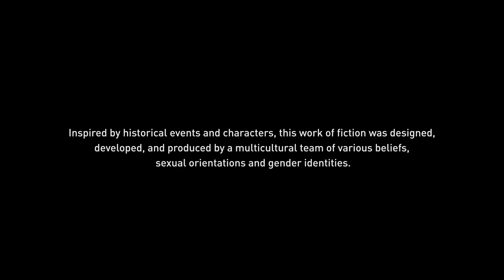Assassin's Creed Valhalla PC - 2022-03-19 20:42 Gameplay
OS:
Host Specs:
   Ryzen 2600, 6x core, 12 threads(only 1 dedicated core(2 threads) is accessible for Host)
   32GB DDR4 2666MHz
   3x Samsung SATA SSD 500GB
   1x Samsung SATA SSD 2TB
   4x WD HDD 2TB
Guest Specs:
   Host-passthrough libvirt setting with 5x dedicated core(10 threads)
   24GB RAM allocated via hugepages
   120GB 3-way mirror on SSD
   1,7 TB mirror on HDD with SSD boost(3x 120GB ZFS L2ARC cache)
   3,4 TB stripped HDD with SSD boost(3x 120GB ZFS L2ARC cache)
   1,7 TB SSD

Kernel parameters:
amd_iommu=on iommu=pt kvm_amd.npt=1 kvm_amd.nested=1 kvm_amd.avic=0 kvm.ignore_msrs=1 default_hugepagesz=1G hugepagesz=1G hugepages=24 isolcpus=2-11 irqaffinity=0-1 nohz_full=2-11 rcu_nocbs=2-11 rcu_nocb_poll video=vesafb:off,efifb:off fbcon=map:1 elevator=deadline pcie_aspm=off